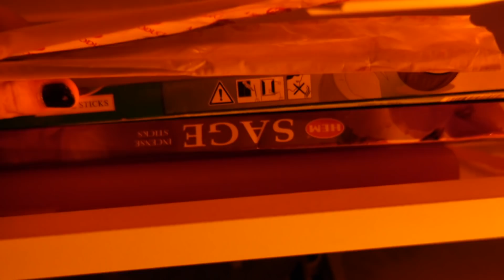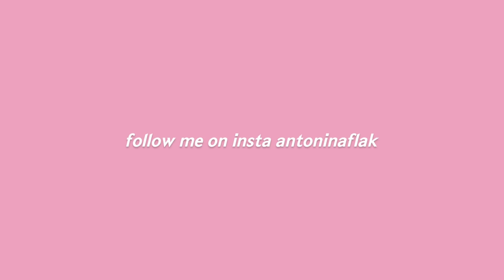CLEAN with ME - sprzątam mój pokój / samosiaa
HI 🤍
Dziś sprzątanie mojego pokoju na poddaszu 😜
Serdecznie Was pozdrawiam i życzę miłego oglądania !

📷 Aparat: Sony ZV-1
🎞️ Montaż: FCP

2021.07